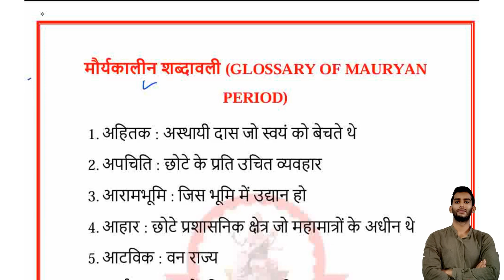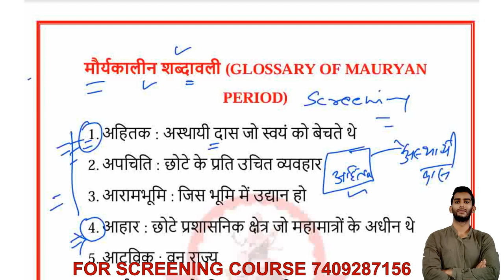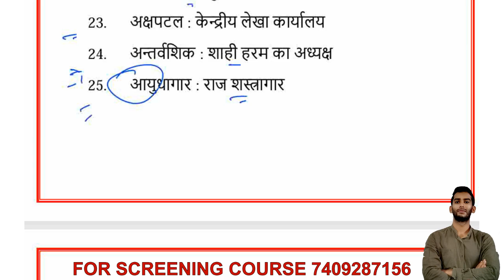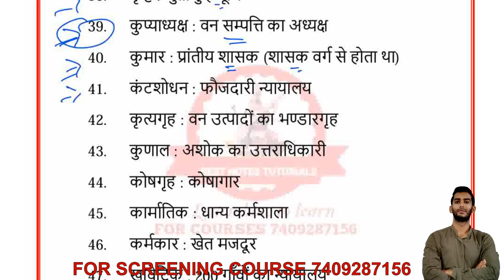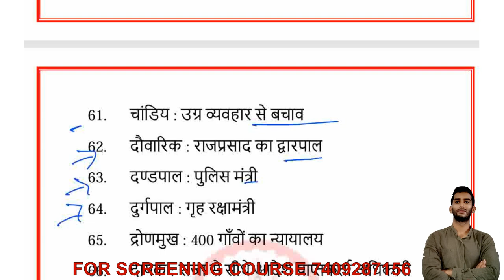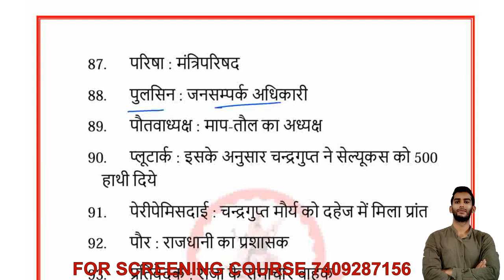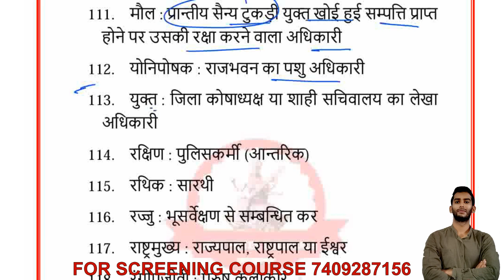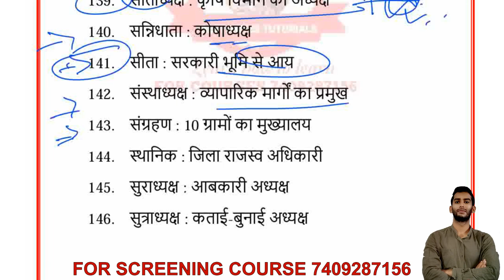प्रवक्ता स्क्रीनिंग 2024 की की तैयारी || मौर्यकालीन शब्दावली